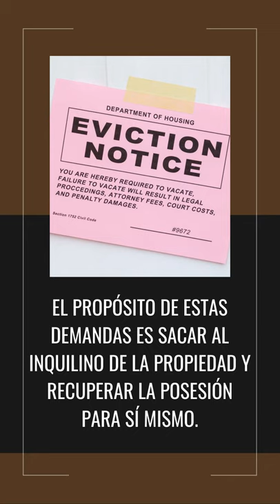Top Tenant Lawyers Torrance Ca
HELP!!   "I can't pay my rent, Now what do I do?"
California Eviction Moratorium-Extension-SB 91

1- 4 top critical things to do when you cannot pay your rent do to Covid-19 related income loss.
2- Has Covid-19 forced you to close your business and your Landlord is still looking for lease payments.
3- Early commercial lease termination .know your options know your rights.
4- Bankruptcy is not your only option.

Top Tenant Lawyers Torrance Ca of The Law Offices of Mark S. Martinez can help you understand your options and assist with early commercial lease termination and negotiations.

HELP!!!
" I CAN'T PAY MY RENT, NOW WHAT DO I DO? "

3 top critical things to do when you cannot pay your rent do to Covid-19 related income loss.

1.  Contact your landlord in writing that you have had a decrease in income do to the Covid-19 situation and communicate what you feel you can afford to pay as a partial rent payment.  Sometimes the landlord will not accept partial payment.

2. Fully document all communications with your landlord but memorializing all verbal communication in writing through texts, emails or certified letters.  Keep picture and videos of all needed repairs or problem situations.

3.  Get solid legal advice from a "Tenant Only" attorney. An attorney that only represents tenants and has your best interest in mind and can fully explain your rights and options.

Stop the Worry! DO IT NOW!

1- Has Covid-19 forced you to close your business and your Landlord is still looking for lease payments.
2- Early commercial lease termination .know your options know your rights.
3- The Law Offices of Mark S Martinez can help you understand your options and assist with early commercial lease termination and negotiations.

COMMERCIAL TENANT LAWS
Top Tenant Lawyers Torrance Ca of Mark Martinez Office has experience in defending tenants against wrongful evictions, and can help tenants across Southern California to exercise their rights as tenants.

California Eviction Moratorium-Extension-SB 91 is committed to addressing the everyday issues that affect your life. You deserve superior legal services, provided by competent attorneys, dedicated to achieving your legal goals.

*** Question: If a tenant refuses to leave a property after an eviction notice has expired, can the landlord legally disconnect the utilities to persuade the tenant to leave?

*** Answer: Landlord can’t give a tenant an eviction notice.

An eviction notice is a court order, and the sheriff’s department will send men down to drag their ass out of the apartment and enforce the court order, if the tenant has actually been evicted.

*** Question: I suspect that what’s happened is that you’ve given them a “notice to move”.

This isn’t an eviction notice. This is a notice that says “please leave, or the Landlord will file a court case to make you leave”.

When they don’t leave, the Landlord have to then file for an eviction with the court, which will then hold an eviction hearing, where you present your case, and if the tenant shows up, they present theirs, and the judge decides.

If they decide in favor of the landlord… which will always happen, if the landlord shows cause and the tenant does not show up for the hearing… then the judge issues an eviction order.

And then you wait, and if they don’t leave by the date of the order, Landlord will call the sheriff, and schedule a date and time for them to come down and drag the tenant’s ass out of the apartment.

Because Landlord gave the notice, it’s also what’s called a “self-help eviction”. This is also illegal in the U.S.

Why you need Top Tenant Lawyers Torrance Ca for California Eviction Moratorium-Extension-SB 91?

We’re Always Available for Customers with Emergent Lawyer Problems.